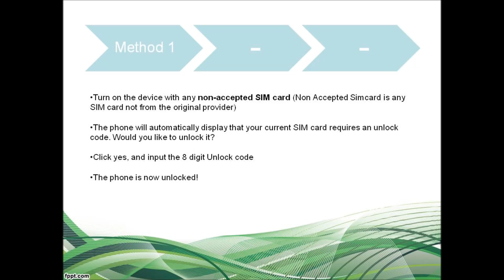How to Unlock Samsung Galaxy Ace 2 I8160 Via Code (all 3 Instructions)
Permanently unlock Samsung with manufacturer authorized Samsung Galaxy Ace 2 I8160 unlock code for GSM networks including AT&T, T-Mobile, Rogers, Fido, Bell, Telus, Koodo, Vodafone, Orange, O2 and other worldwide networks!

Cheapest, Fastest and 100% guaranteed unlock solution for Samsung Galaxy Ace 2 I8160 so that you can change sim cards on your phone the way you like.